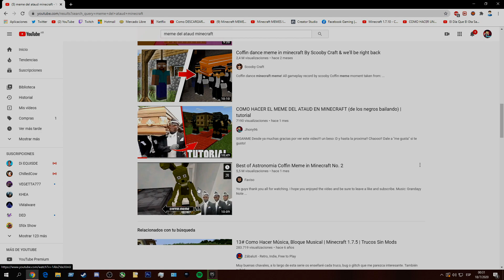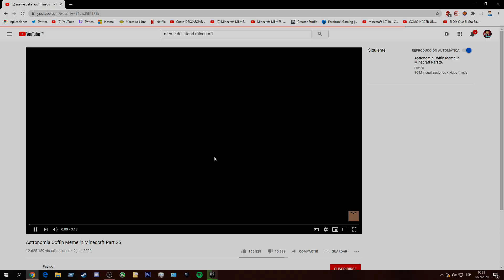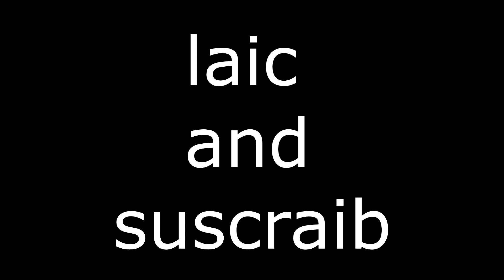REACCIONO al MEME de ATAUD en MINECRAFT (coffin dance meme minecraft)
un beso :D y hasta la proxima!!
Chaooo!!

Dale a "me gusta" si te gusto!

o

Sigueme  para que no te pierdas nada =)

o